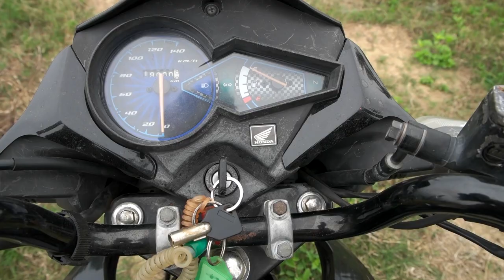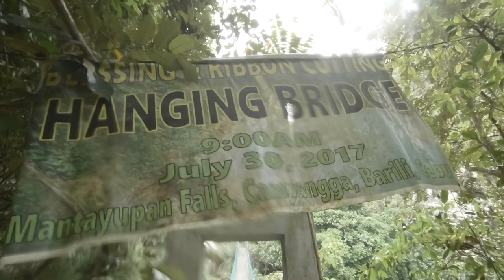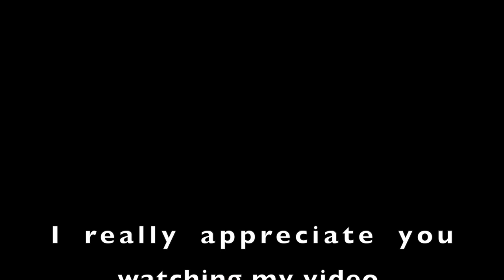Exploring with Motorbike around Moalboal - Philippines Cebu Vlog Ep3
In this episode I show you how I normally travel and explore the sights of Moalboal. check out the waterfall Mantayopan. Surprise a flat tyre?

I really appreciate you watching my video.

There will be more videos coming, so don't miss out on that.

Follow me on other platforms for nice Travel Pictures!!!